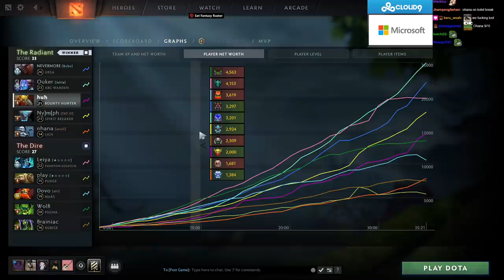GABEN TAKES, GABEN GIVES (SingSing Dota 2 Highlights #1887)